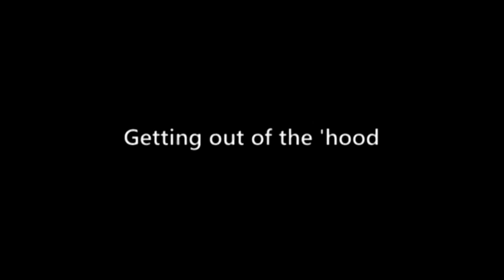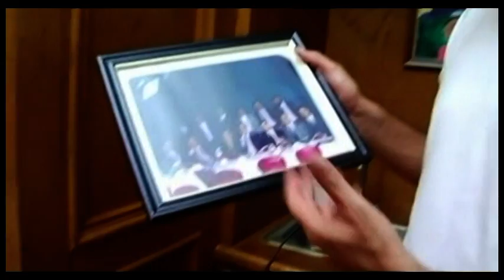How To Become A Powerful Public Speaker - Victor Antonio González - Part 2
A poor upbringing from one of the roughest areas of Chicago didn't stop Victor from earning a B.S. Electrical Engineering, an MBA and building a 20 year career as a top sales executive and becoming President of Global Sales and Marketing for a $420M company.

As Vice President of International Sales in a Fortune 500 $3B corporation at the time, he was selected from over 500 sales managers to join the President’s Advisory Council for excellence in sales and management.

He has shared the stage with top business speakers: Zig Ziglar, Daymond John (Shark Tank),  Rudy Giuliani, Paul Otellini (CEO of Intel), and John May (CEO of FedEx Kinkos). A poor upbringing from one of the roughest areas of Chicago didn't stop Victor from earning a B.S. Electrical Engineering, an MBA and building a 20 year career as a top sales executive and becoming President of Global Sales and Marketing for a $420M company.

He has shared the stage with top business speakers: Zig Ziglar, Daymond John (Shark Tank),  Rudy Giuliani, Paul Otellini (CEO of Intel), and John May (CEO of FedEx Kinkos).

He's the author of 13 books on sales and motivation and recently launched the Sales Mastery Academy learning platform with 300+ videos.  Most recently published: "Sales Ex Machina: How Artificial Intelligence is Changing the World of Selling".

Why the Squirrel Kept Winning, Selling Ain't Hard, Sales Influence, The Greatest Gift, Sales Psycho, Corporate Inferno, Sales Ex Machina, Tao of Selling, Winning Back the Business, Logic of Success, and Sales Models.

Using tough love and business crisis management tactics, former CEO and Corporate Strategist, Victor Antonio teaches families in severe financial distress how to save themselves by running their family like a business.